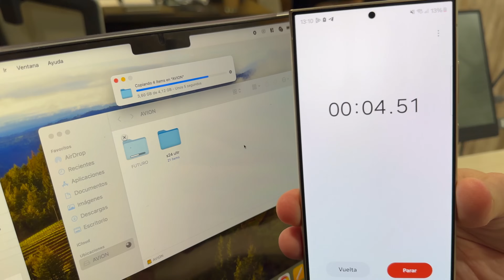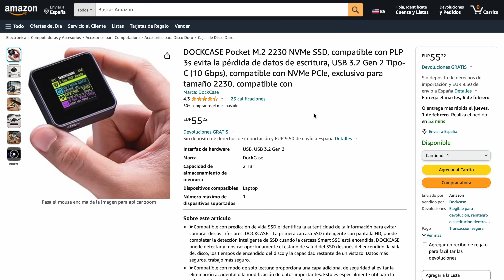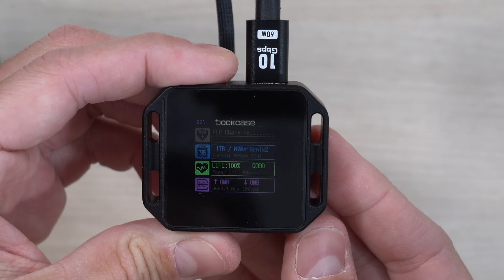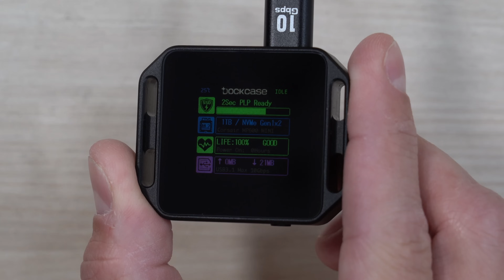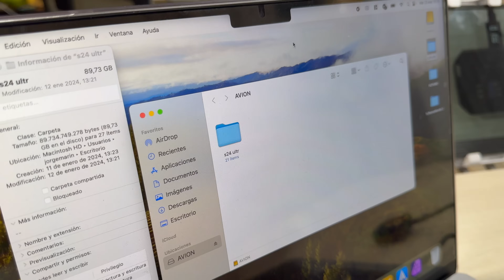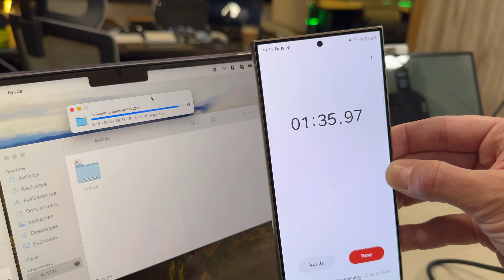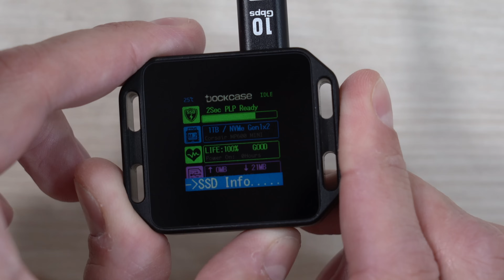El Pen Drive MAS RAPIDO del MUNDO en 2024!!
Review del SSD Corsair MP600 Mini, un disco duro M.2 con una de las tasas de escritura más rápidas del mercado y lo hemos juntado con el nuevo Dockcase Pocket M.2 2230 para tener una pasada de Pen drive o unidad de memoria hipertiroidismo rápida! Así conseguimos el Pen drive más rápido del mundo con un montón de funciones.